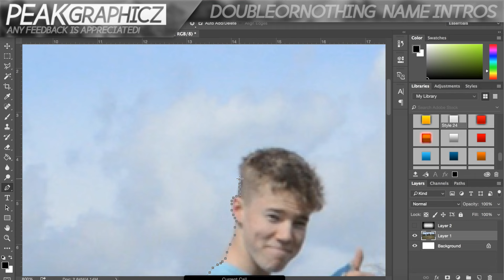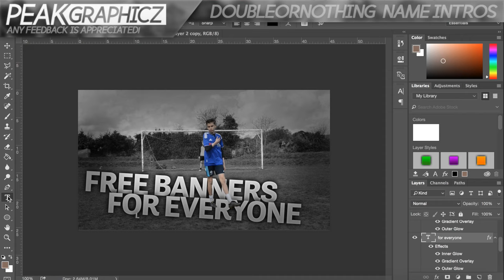DoubleOrNothing 'Name Intros' Speedart | PeakGraphicz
Here I show how I create a few 'name intros' in the same style for DoubleOrNothing's video I was involved in. Go check it out on their channel!